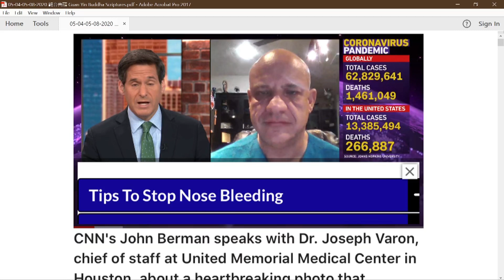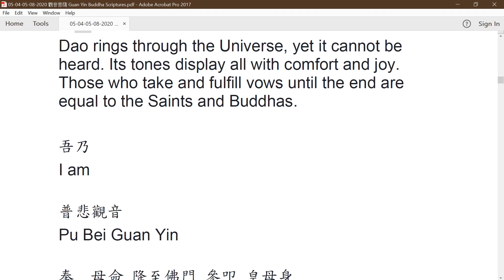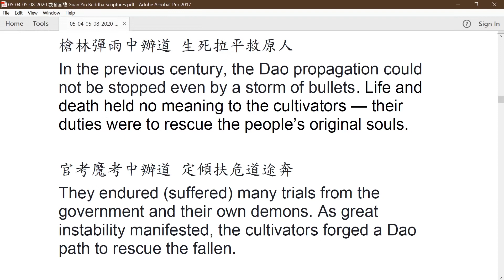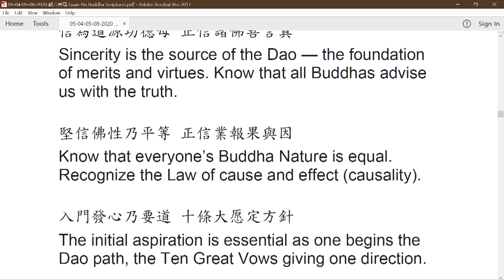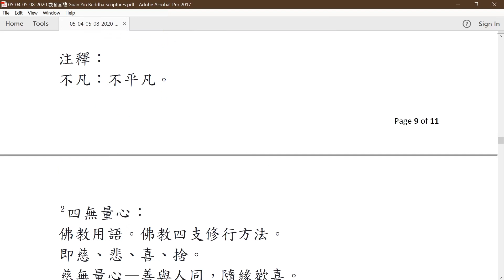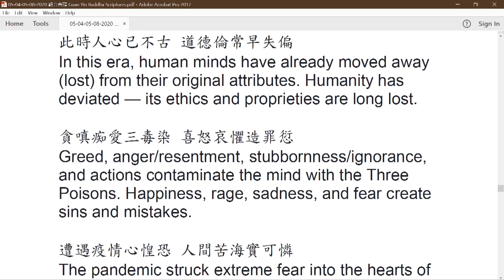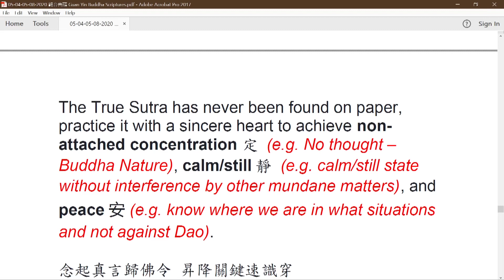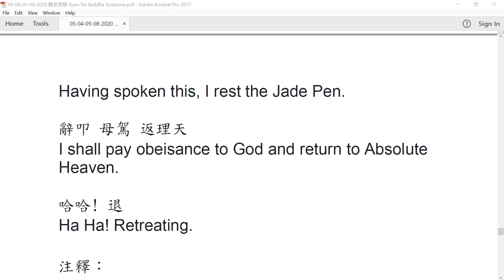20201206 Holy Scriptures (Master Lin)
(Guan Yin Buddha - 20200504 living through calamities 7-8)